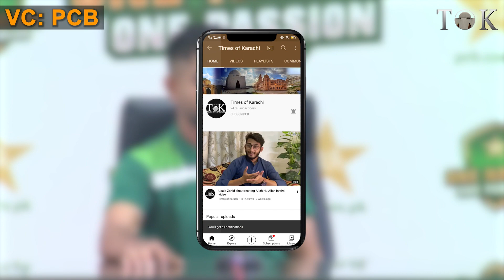"India Main Khelny Ka Tajarba Nahi Hai, Koi Extra Pressure Tu Nahi?", Babar Azam reacts | World Cup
"Current Pakistani Squad Main India Main Khelne Ka Experience Nahi Hai, Is Baat Ka Koi Pressure Tu Nahi?", Captain Babar Azam reacts on Journalist's question in pre-departure presser.